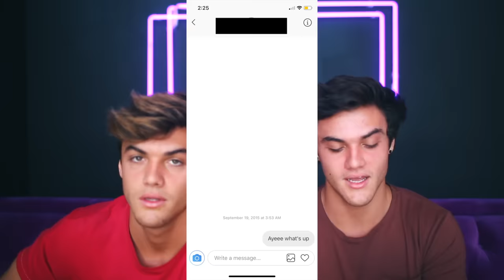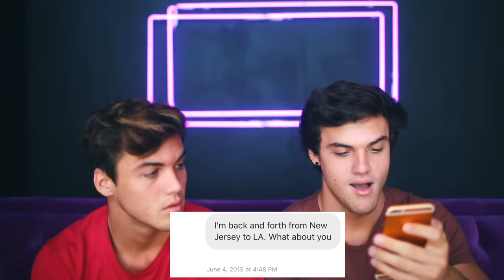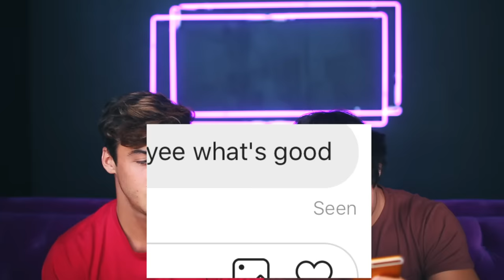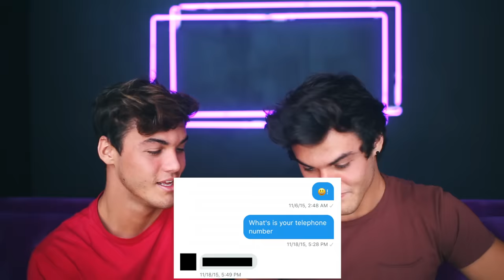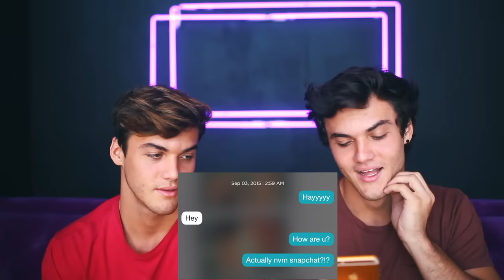GOING THROUGH OUR OLD PHONES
we found our old phones and sadly remembered the passcodes...

Ethan’s Stuff

Grayson’s Things